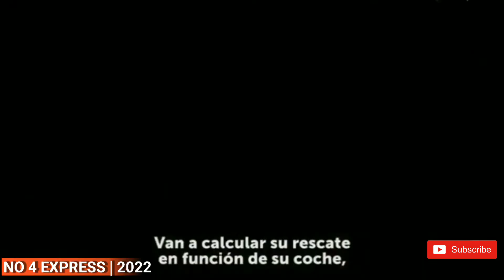Top 5 best hollywood web series of 2022 in hindi || Movies Blaster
These are the Top 5 Best Hollywood Web Series Of 2022 On Amazon Prime Video, Netflix, Disney Plus Hotstar, and Hulu.  These New Released Hollywood Web Series In 2022  have unique concepts and fresh stories that will keep you hooked till the end so don't miss these best Hollywood web series of 2022 in Hindi dubbed. In this list, we have considered the  Hollywood web series released between July to September 2022 so this is 3rd part of this series and here we are summing up 2022.
This video includes the best Netflix web series 2022 and also the best amazon prime best web series 2022, this video has a lot of excellent entertainers for you so watch it till the end

2022 best web series on netflix
2022 best web series Hindi dubbed
2022 best web series list amazon prime video
best shows of 2022 so far
best Hollywood shows of 2022